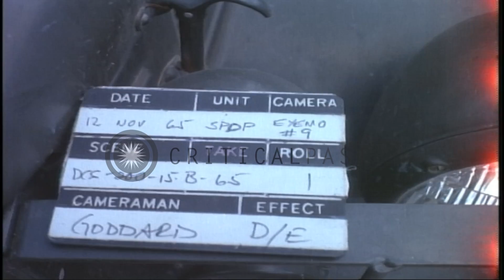United States soldiers load the wounded into US Army UH-1D Dust Off Medical helic...HD Stock Footage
United States soldiers load the wounded into US Army UH-1D Dust Off Medical helicopters in Vietnam during the Vietnam War.

Operations of the United States 1st Infantry Division in Vietnam during the Vietnam War. Wounded on litters being loaded into US Army UH-1D Dust Off medical helicopter. The helicopter takes off. Wounded being carried on litters from helicopters to waiting ambulances. A few of the wounded walk. Location: Vietnam. Date: November 12, 1965.

57,000+ broadcast-quality historic clips for immediate download.